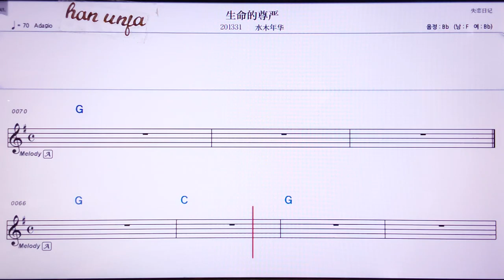💖 씽밍더준이멘/ 수이무니앤화 👍MR,노래방, 악보, 코드,Karaoke With Sheet Music